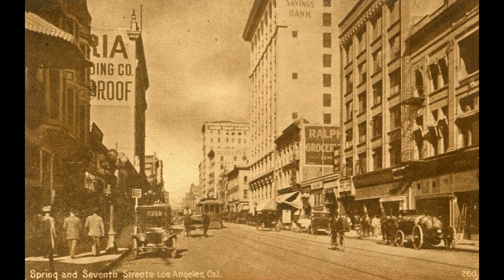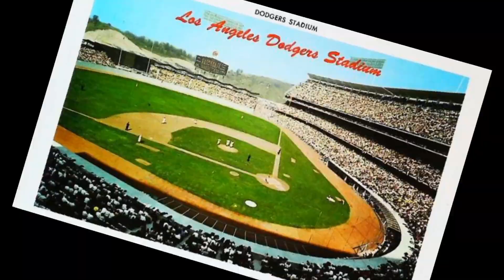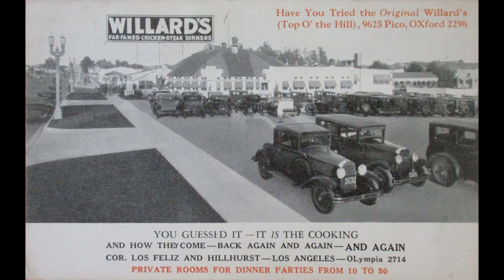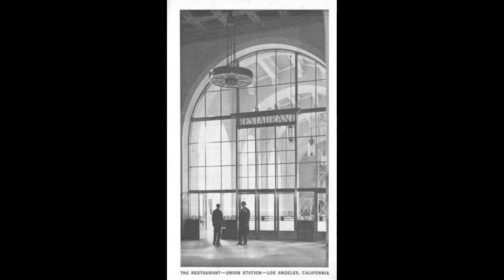Old Los Angeles City Postcards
Set it on full and enjoy...